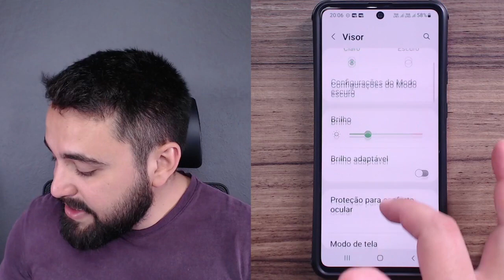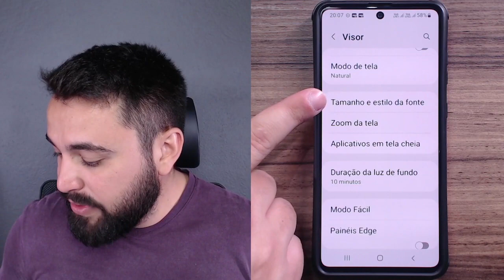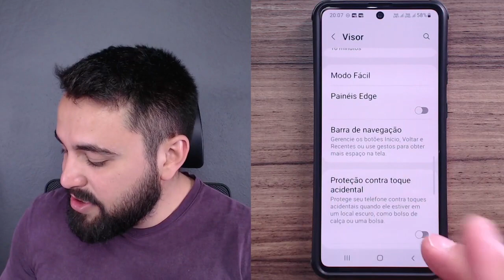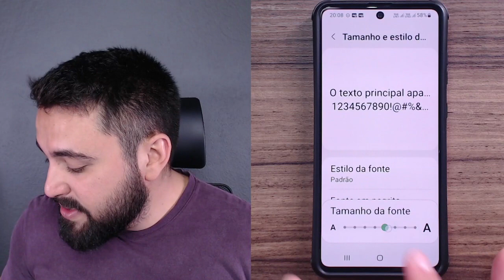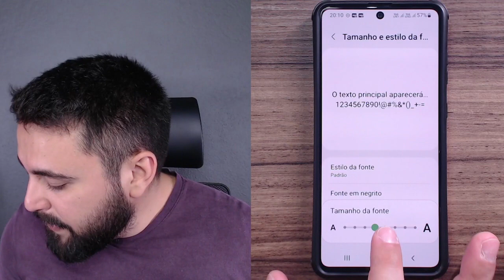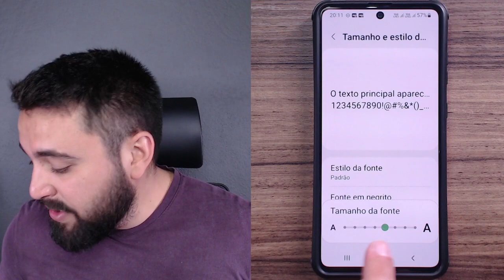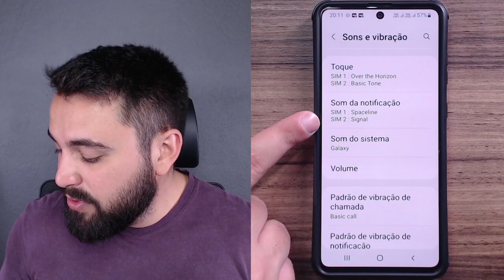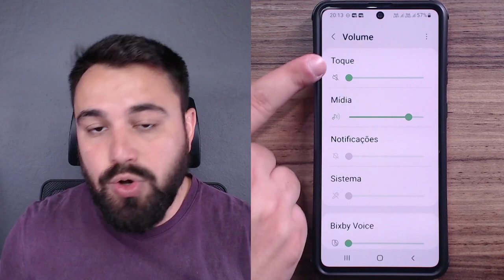CONFIRA RECURSOS PARA MELHORAR A USABILIDADE DO CELULAR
Você sabia que é possível personalizar algumas configurações do celular para melhorar sua usabilidade no dia a dia? É sobre isso que eu falo no vídeo. Confira!